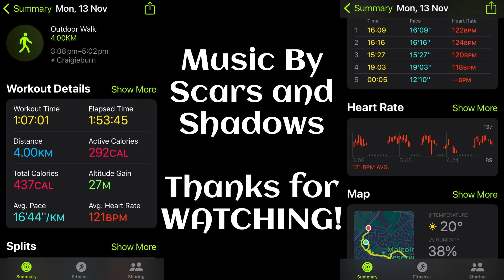Walk With Me (Episode 10) TRIBE - How to App on iOS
SPECIAL EPISODE
Join me as I try to improve my health in November by taking daily walks whilst chatting to you all. Enjoy the beautiful scenery of outer Melbourne parklands. I'll be covering a large number of topics and everyday featuring music from our amazing music community.

This episode's music is by Scars and Shadows
Being Different Is Not A Bad Thing... (I Feel Just Like A Splinter)

Clubhouse - @jadestarr

LINKS
The Beat Community - iOS & Desktop Price Drops & Info